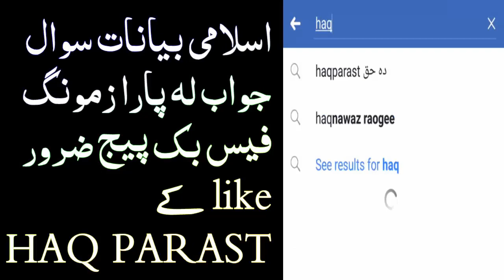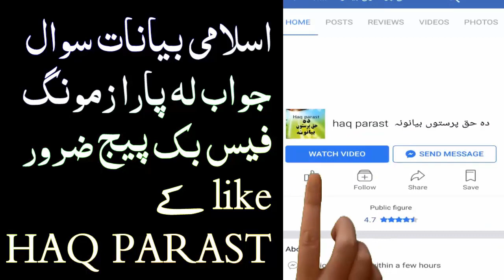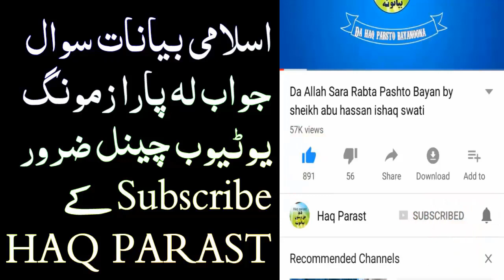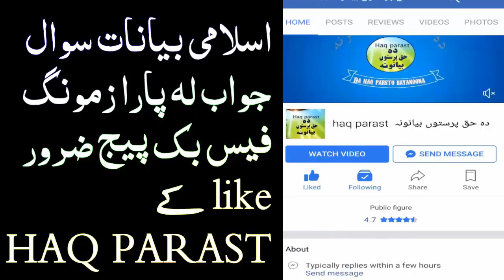Hamla Ghwa Bandy Qurbani Kige Ya Na?